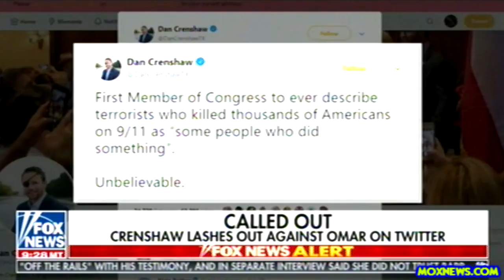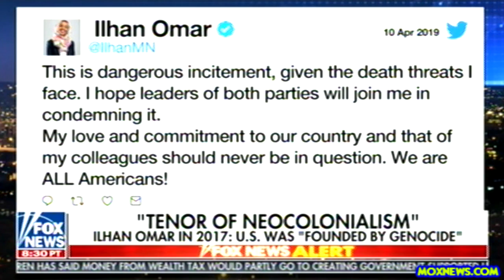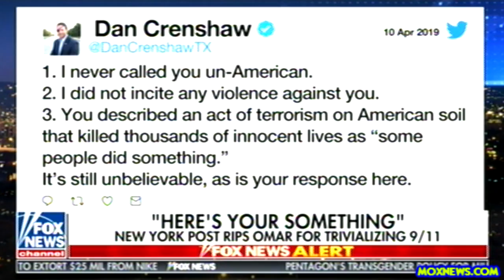"Congresswoman Ilhan Omar MOCKS AMERICANS! MY FRIENDS DIED IN NEW YORK!"